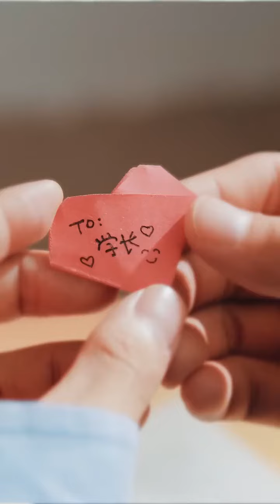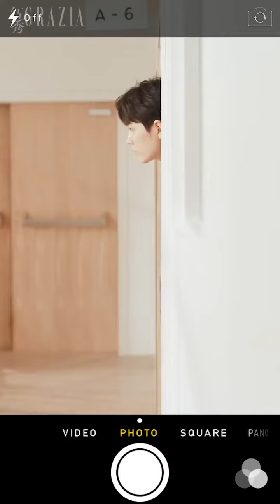肖战《红秀》杂志拍摄短片：学长风 Xiao Zhan in "Red Show" Magazine shooting：Senior Style